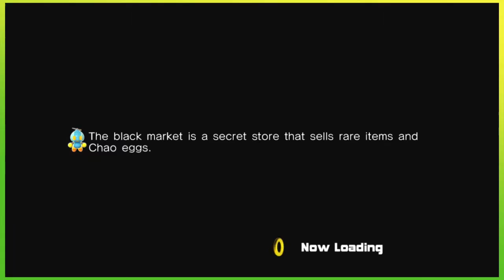Sonic Adventure 2 - Episode 2 - Like A Boss!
Thank you to anyone supporting us through this awesome journey! It would really help us out a lot!

Enjoy! Please give us feedback! We need to hear from you guys to know how we can improve our videos! Comment please!